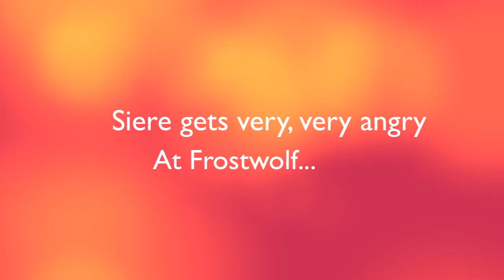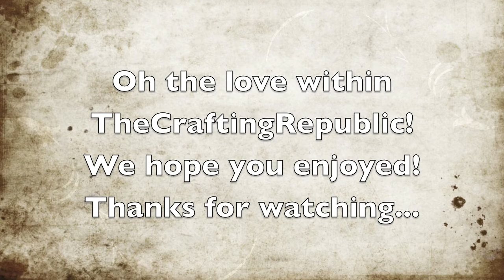Siere and Frostwolf play minecraft Ep. 3- Siere gets very angry!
Frostwolf finally pushes Siere over the edge!  Hopefully one of our funnier episodes!

Song: Ghosts n stuff, by DeadMau5